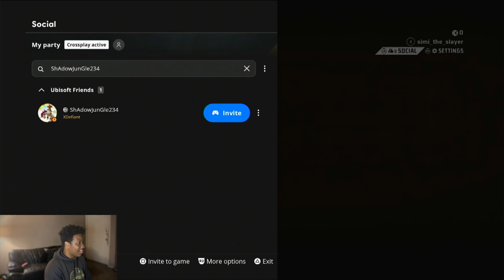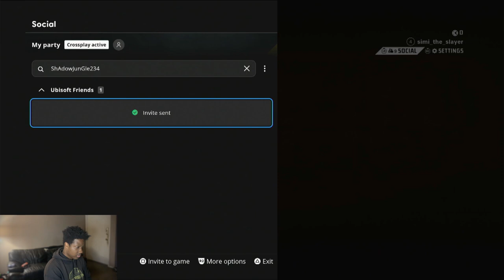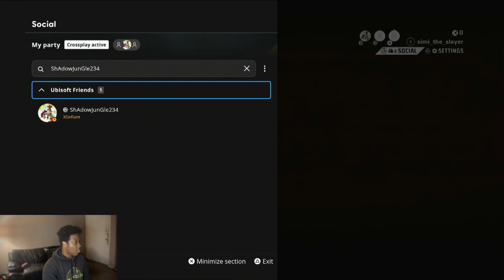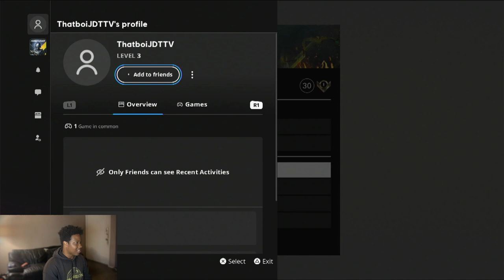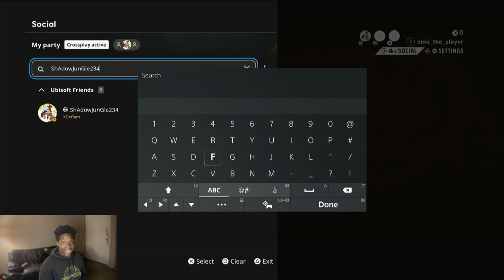B.R.E.A.D Convinces Simi to Play XDefiant again (He puts fries in the bag)